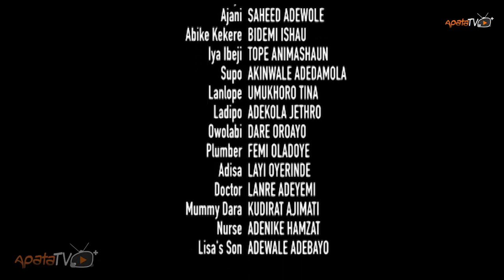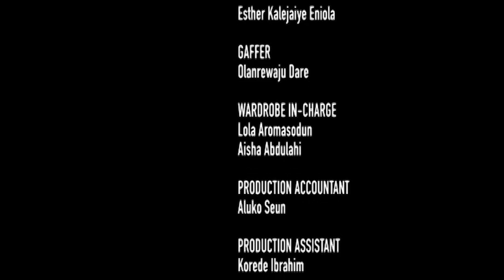Abila [PART 2]- Latest Yoruba Movie 2017 Drama Premium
Abila tells the story of our heritage and it's value regardless of civilization.